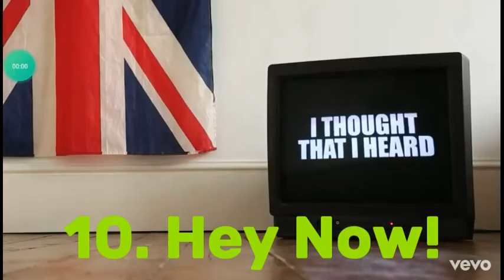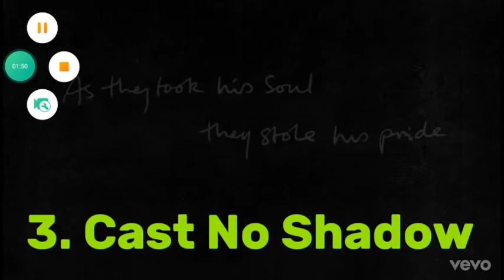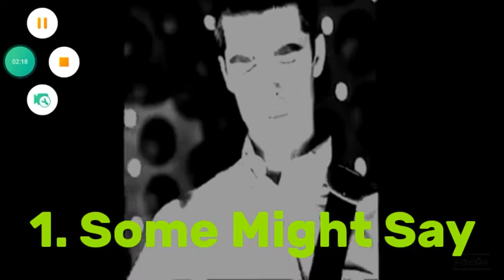Ranking All Songs From Oasis "(What's The Story) Morning Glory"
These are just my opinion, no hate in the comments, please.